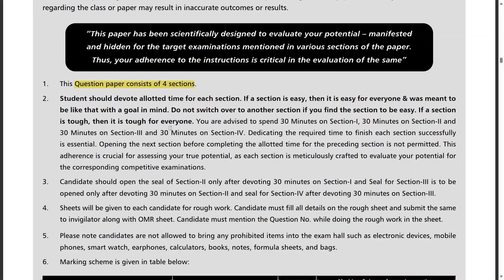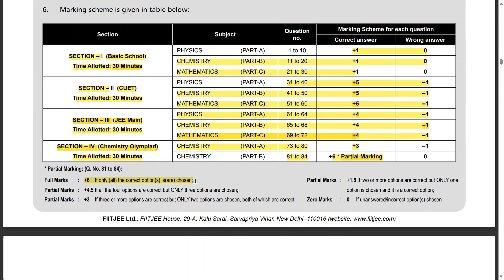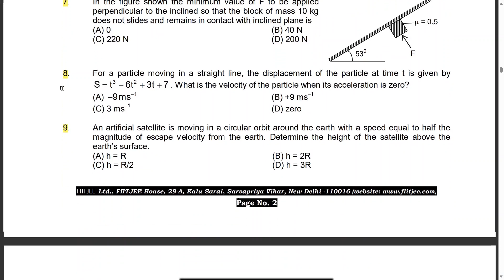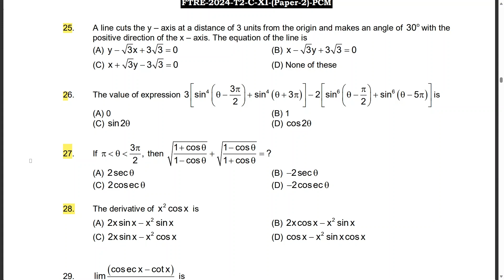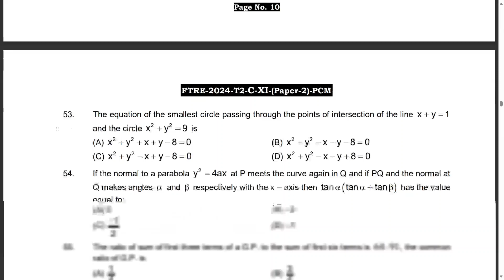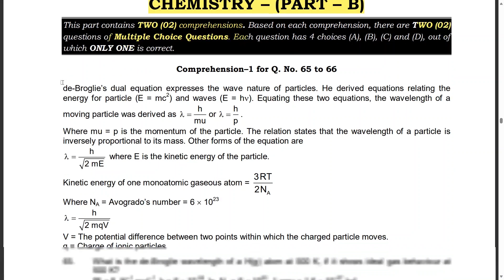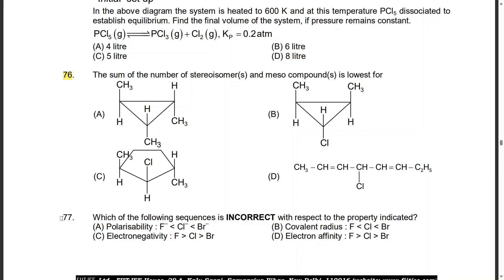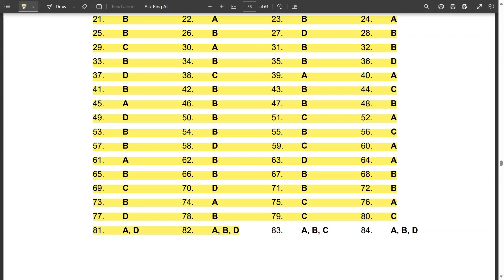FIITJEE || FTRE 2023 Original Question Paper -2 || Class 11th | Fiitjee Admission 2024